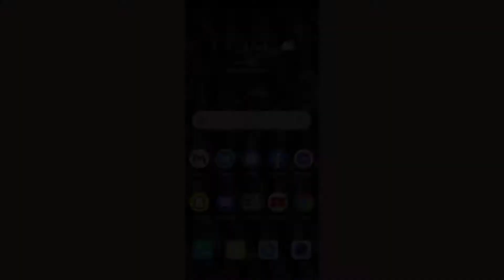Activer et désactiver Bulles de discussion Messenger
Activer & désactiver Bulles de discussion Messenger

Dans cette vidéo, je vais vous présenter comment activer & désactiver Bulles de discussion Messenger.

Pour ce faire, il faut juste suivre ces étapes :
1- Lancez Messenger ;
2- Touchez la photo de votre profil ;
3- Maintenant désactiver les bulles de discussion de Messenger.

enlever bulle messenger bulles de discussion messenger iphone désactiver bulle de discussion messenger iphone bulles de discussion messenger android bulle discussion.